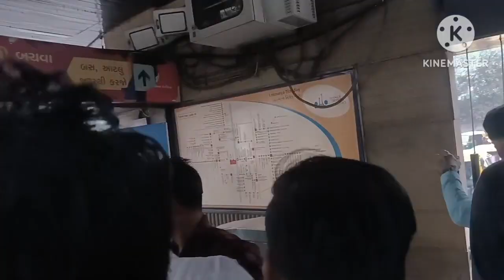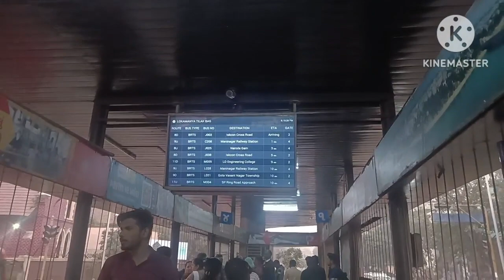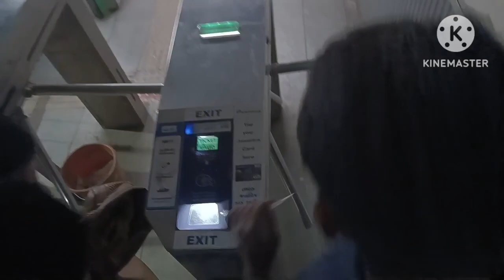Ahmedabad teen darwaza